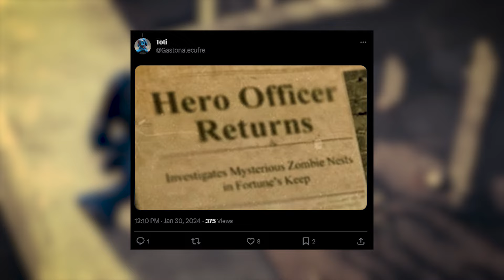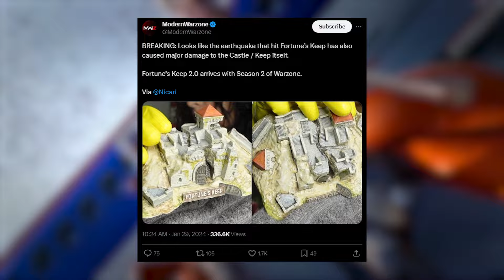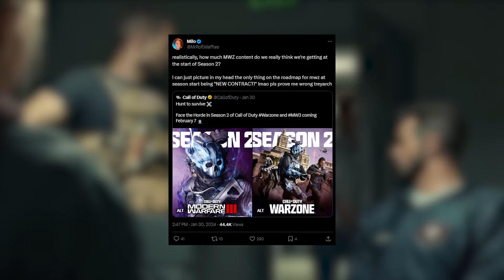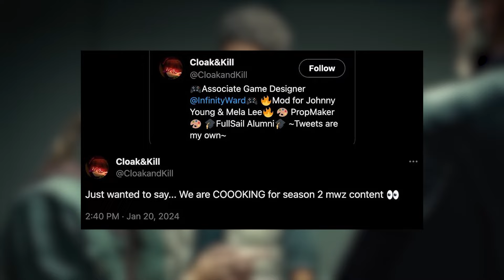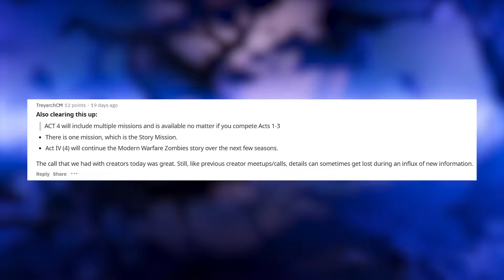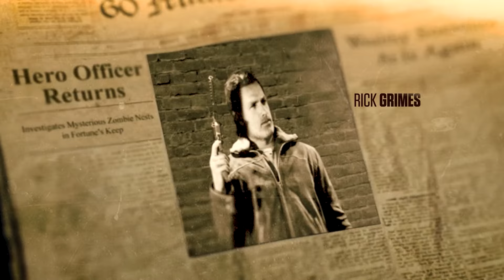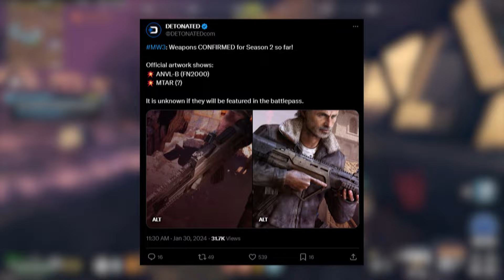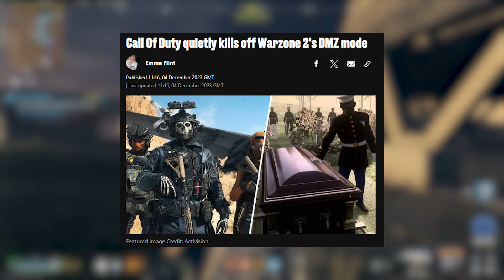Zombies being left out of Season 2! MW3 Zombies Season 2 Trailer & Update Worries! Modern Warfare 3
Zombies is being left out of Season 2! MW3 Zombies Season 2 Trailer & Updates seem concerning (Modern Warfare 3 Zombies Season 2)

Super odd that Zombies is being completely forgotten in the marketing... despite it being a Zombies themed Season. Definitely worrying, especially when Zombies fans are already feeling very left out due to Season 1 Reloaded and are depending on this Season being a big hit. What does this Season need to add for you to be satisfied? (I meant to say the release date is the 7th February in the video, not January, by the way)

Source for the Fortune's Keep info (I forgot to show in the video)